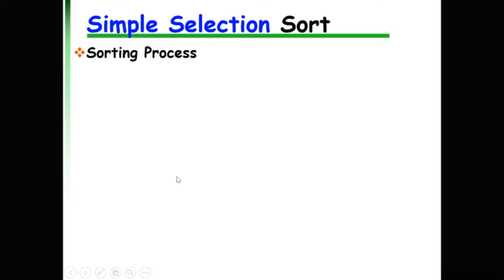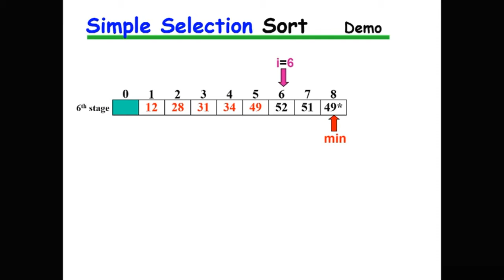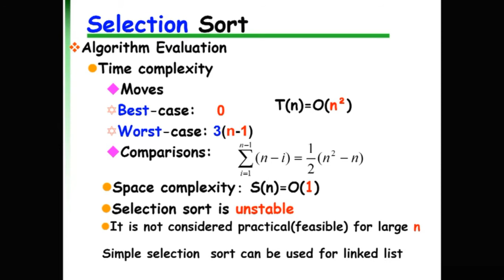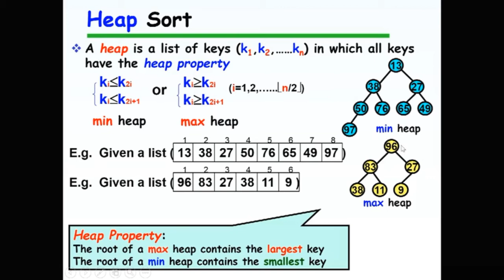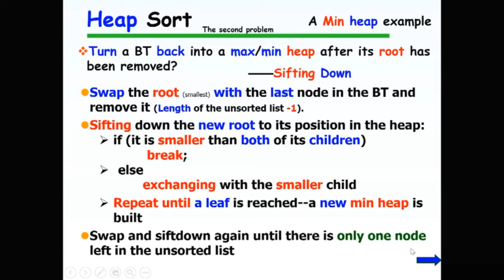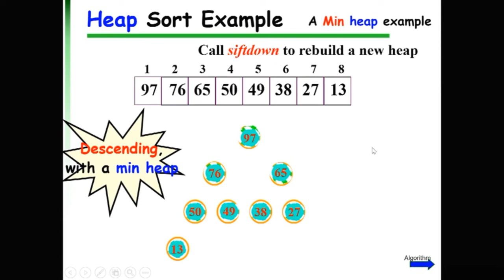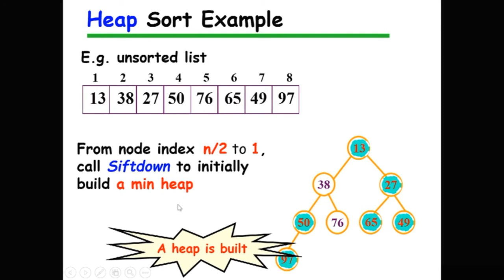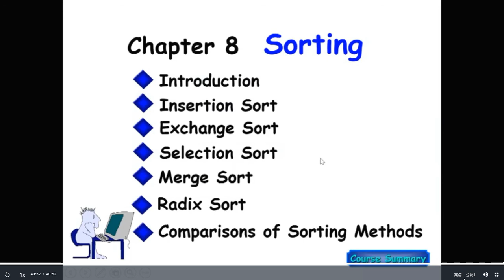8.3 Selection Sort - SORTING | Data Structures and Algorithms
Selection Sort - SORTING in Data Structures and Algorithms